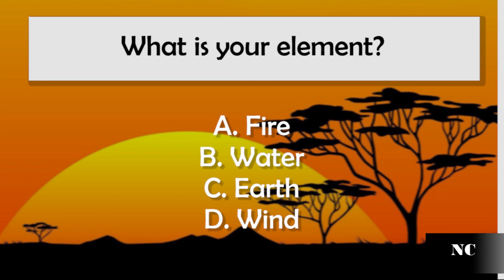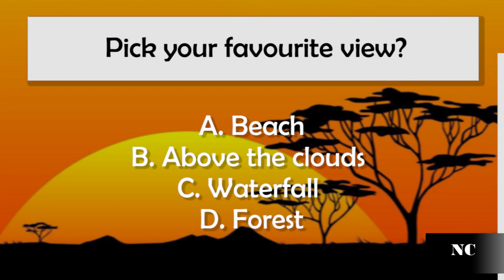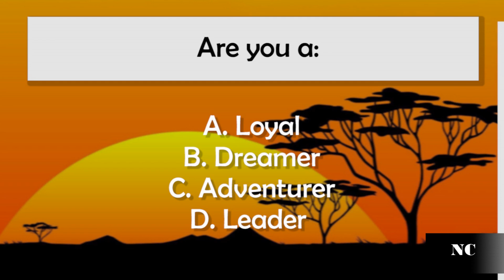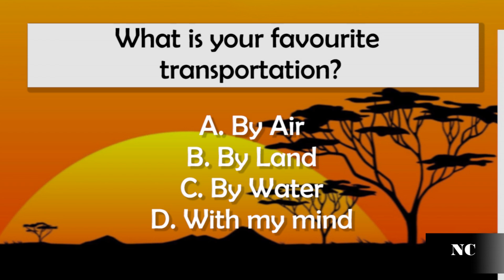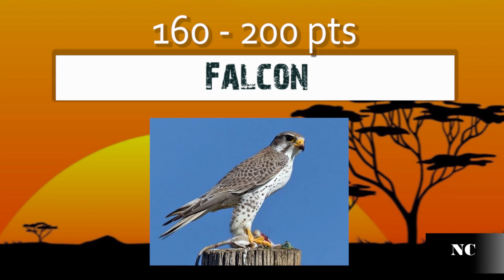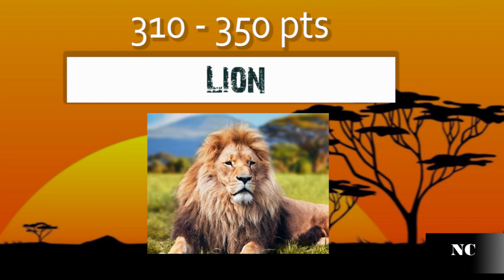what is your SPIRIT animal (Personality Test) || Ninitha Concepts